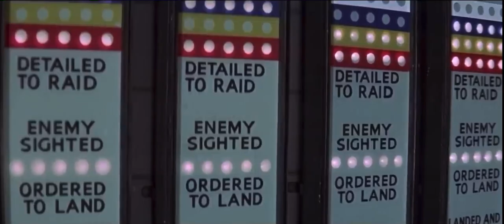Battle of Britain (1969) Spitfire squadron scene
A scene from the 1969 film Battle of Britain where a squadron of spitfires intercept German bombers and fighters.